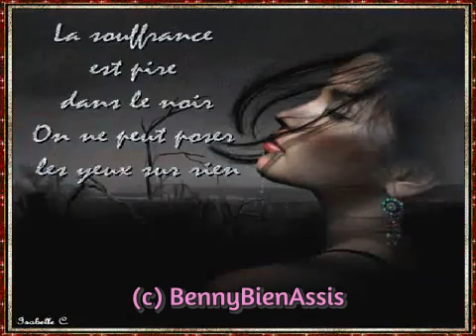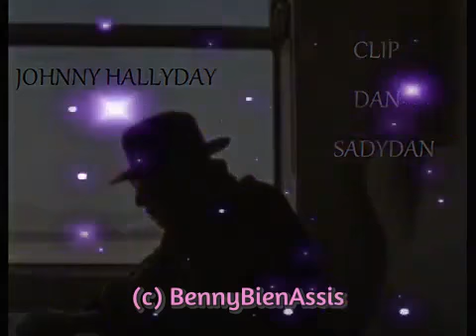V F C B J H 458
JOHNNY HALLYDAY   je l'aimais